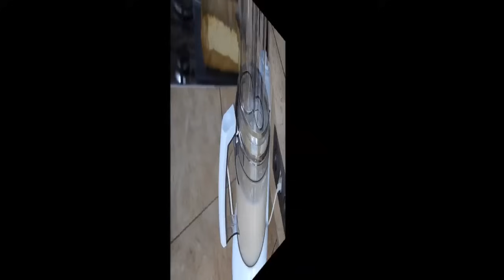Sernik Papieski – najpyszniejszy sernik na świecie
heniafoks heniafoksciasta heniafoksprzepisy Sernik Papieski – najpyszniejszy sernik na świecie. Przepis na najsmaczniejszy sernik, który zawsze wychodzi.